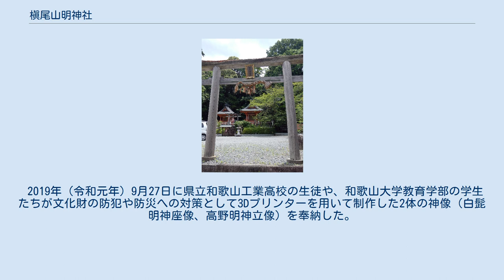槇尾山明神社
槙尾山明神社（まきおさんみょうじんしゃ）は和歌山県九度山町九度山にある社。
旧伊都郡官省符荘九度山村の東3町程の槇尾山に鎮座する九度山村の氏神。
現在の住所は和歌山県伊都郡九度山町九度山619となる。
高野明神、白髭明神、弁財天が祀られている。
別当寺として町内に槇尾山遍照寺がある。
 創建年は不詳だが、神社・神宮寺共に『紀伊続風土記』に記録が残されている。
槇尾山明神社は「御手印縁起に、槇尾山を限ると見わたるは即此森の山なり。祭礼六月十四日、十一月十四日なり」と記され、神宮寺は「村の東にあり、大日堂薬師堂祖師堂釣鐘堂等あり」と記されている。
また、1633年（寛政10年）に書かれた『善根功徳の記（遍照寺縁起）』によれば、「この山は神代の昔から有為の峰と云い、丹生白髪大明神が鎮座し、弘法大師が槇尾山で修行中、傍らの弁財天を信仰し日参していた。高野山を開いた後も月に九度、槇尾山に参詣した。しかし、ある日のこと、九度山まで下りて来た時、吉野川が増水し、渡河に困っていたところ、弁財天が現れて「この地に我を移し祀れ」と告げたと云う。
弘法大師はこの山に弁財天を移して祀り、槇尾山の篇額を掲げた。
この時より社を槇尾山明神社と云い、傍らに別当寺を建立して槇尾山遍照寺と名付けた」と記されている。
 境内に九度山町指定の文化財、槙尾山明神法華経供養碑がある。
 遍照寺の歴史は古く、弘仁年間（810～824年）に九度山の東端に鎮座する槙尾明神の別当寺として創建されたという伝承が残っている。
もともとこの場所には我覚寺という寺があって、遍照寺はさらにその上方の北の位置に建っていたといわれる。
明治5、6年頃、その場所に小学校を建てることになり、その際、移設されて我覚寺と合併し、遍照寺となった。
本尊は大日如来、脇仏に十一面観音、薬師如来が祀られている。
 2019年（令和元年）9月27日に県立和歌山工業高校の生徒や、和歌山大学教育学部の学生たちが文化財の防犯や防災への対策として3Dプリンターを用いて制作した2体の神像（白髭明神座像、高野明神立像）を奉納した。